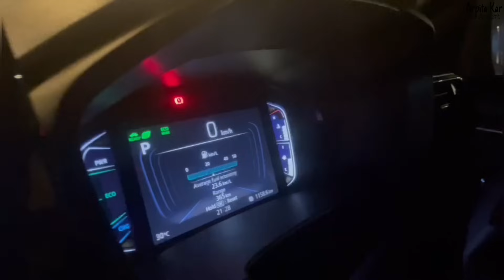ବୁଲିବାକୁ ଗଲୁ ହେଲେ ଅସୁବିଧା ରେ ପଡ଼ିଲୁ | Road Trip | Day 2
My Song

©All Copyright Reserved with Arpita Kar.